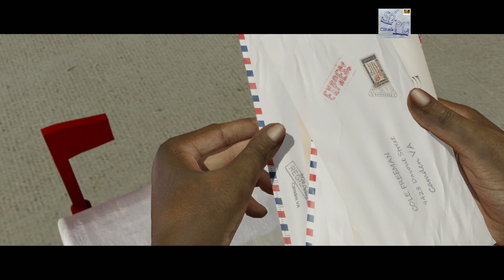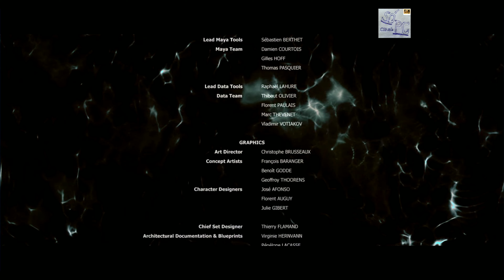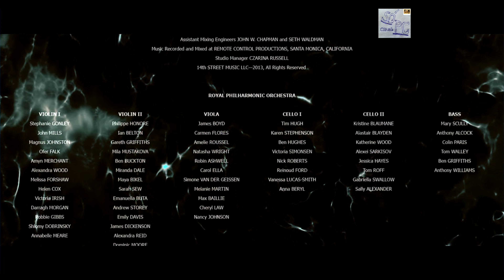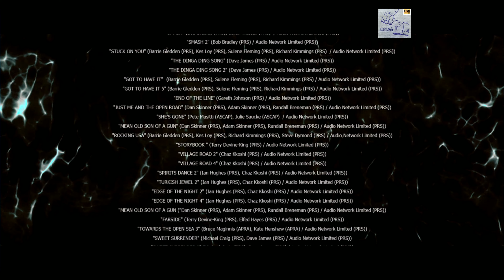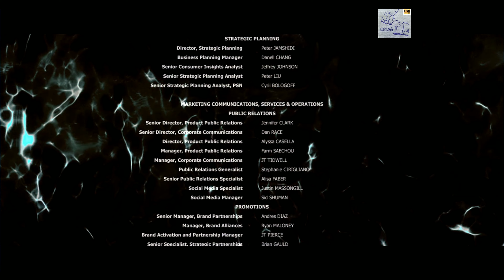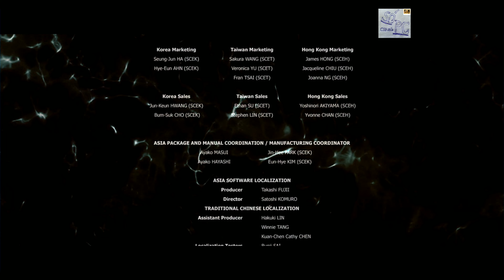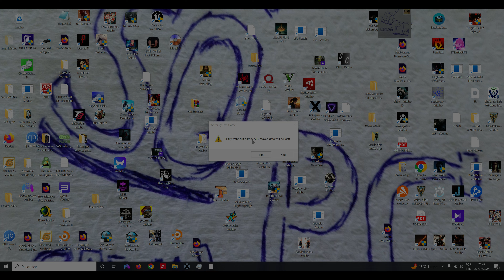Beyond Two Soul - Sol Negro - PC - Parte 12- Final 02 - Escolhemos o final " Vida " - pt-br